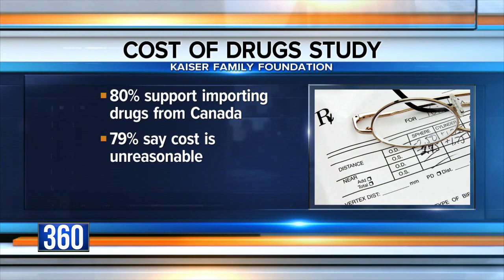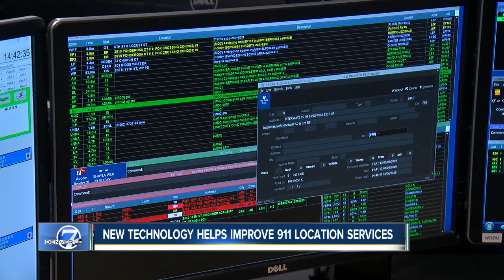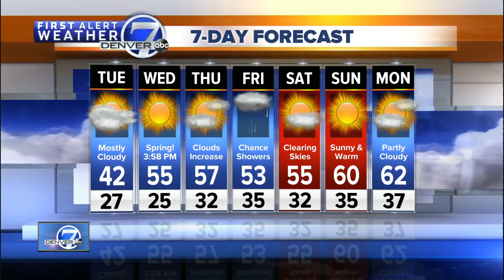Denver 7 Latest Headlines | March 19, 8am